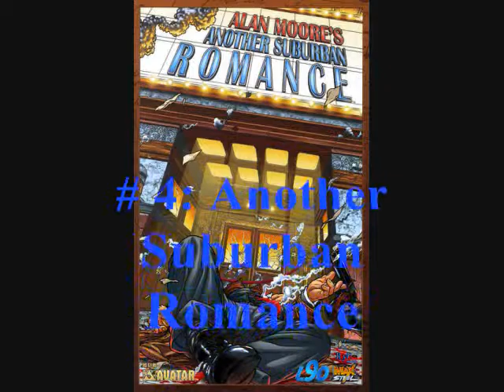Alan Moore update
An update i decided to do of my alan moore vid because i decided to include two novels i´ve just read and deserve to be in any alan moore´s top ten. Hope you guys enjoy it.